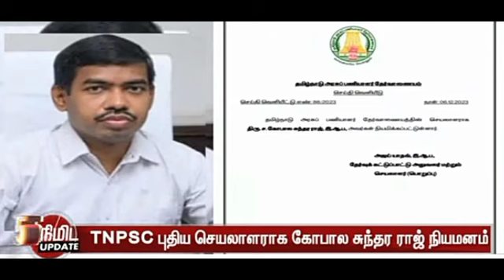tnpsc ன் அதிரடி ஆட்டம் ஆரம்பம் | tnpsc secratary | tnpsc notification